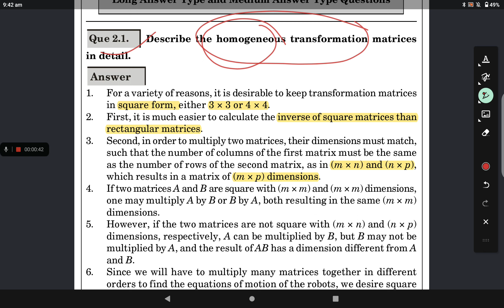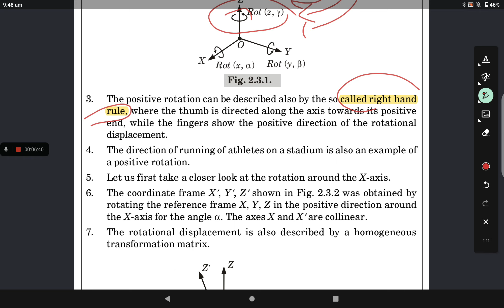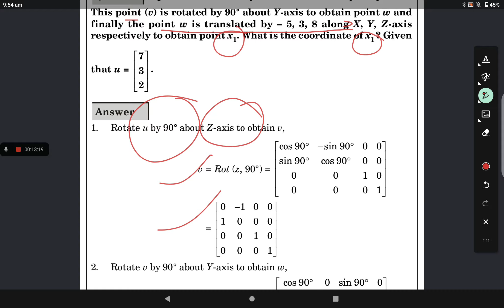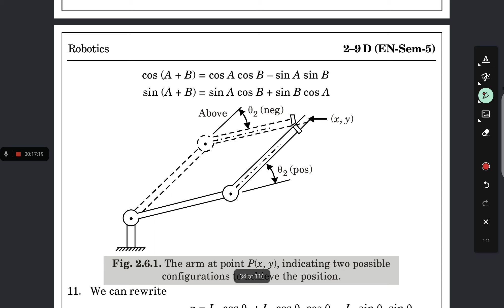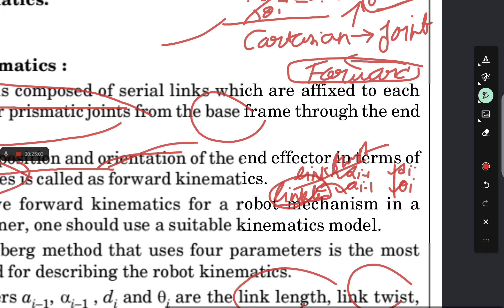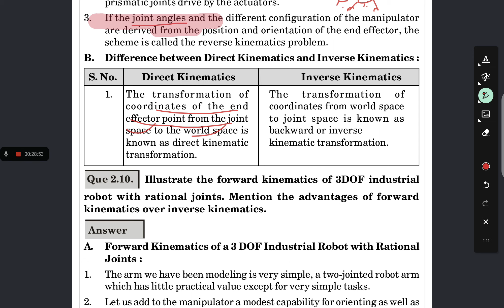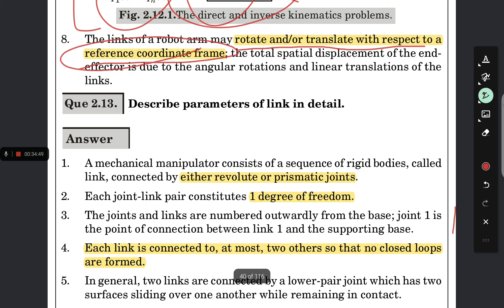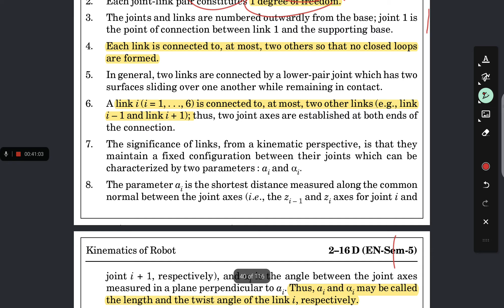Robotics manipulator and actuators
this video is got about the unit 2of a AKTU University that is related with the in robotics like that manipulator and actuators and these are the different different and problem is there any age criteria is also we can solve hope this video is very helpful for you